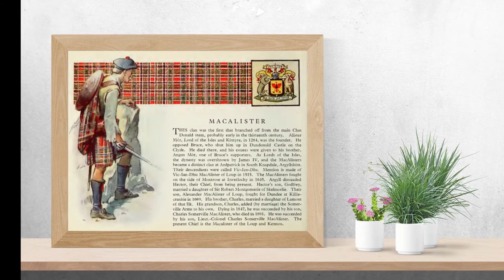Clan MacAlister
Clan MacAlister from the book The Scottish Tartans by W. & A. K. JOHNSTON LTD.

This clan was the first that branched off from the main Clan
Donald stem, probably early in the thirteenth century. Alister
Mor, Lord of the Isles and Kintyre, in 1284, was the founder. He
opposed Bruce, who shut him up in Dundonald Castle on the
Clyde. He died there, and his estates were given to his brother,
Angus Mor, one of Bruce's supporters. As Lords of the Isles,
the dynasty was overthrown by James IV, and the MacAlisters
became a distinct clan at Ardpatrick in South Knapdale, Argyllshire.
Their descendants were called Vic-Iaii-Dhu. Mention is made of
Vic-Ian-Dhu MacAlister of Loup in 1515. The MacAlisters fought
on the side of Montrose at Inverlochy in 1645. Argyll dissuaded
Hector, their Chief, from being present. Hector's son, Godfrey,
married a daughter of Sir Robert Alontgomerie of Skelmorlie. Their
son, Alexander MacAlister of Loup, fought for Dundee at Killiecrankie
in 1669. His brother, Charles, married a daughter of Lament
of that Ilk. His grandson, Charles, added (by marriage) the Somerville
Arms to his own. Dying in 1847, he was succeeded by his son,
Charles Somerville MacAlister, who died in 1891. He was succeeded
by his son, Lieut. -Colonel Charles Somerville MacAlister. The
present Chief is the Macalister of the Loup and Kennox.